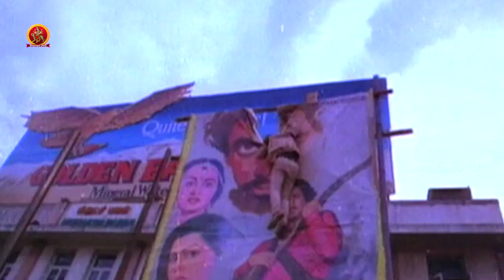దారుణంగా రాజా నీ చంపేశాడు | Terror Telugu Movie Scenes | Bhanu Chander | Arjun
Watch Terror Telugu Movie Scenes.

Starring: Bhanu Chander, Suresh, Rajesh, Arjun Sarja, Manochitra, Chalapathirao, Jeeva, Benarji, Ralllapalli, Velu and others.
Director : A. Mohana Gandhi
Producer : Ch. Narasimha Rao
Banner : Padmaja Pictures